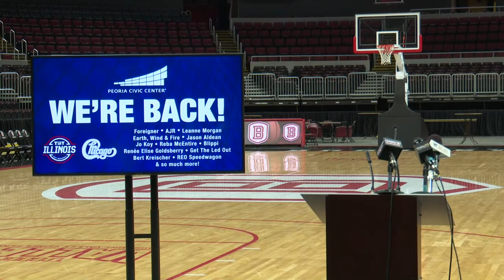Events returning to Peoria Civic Center